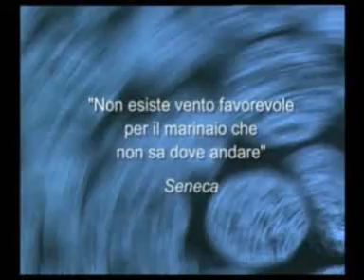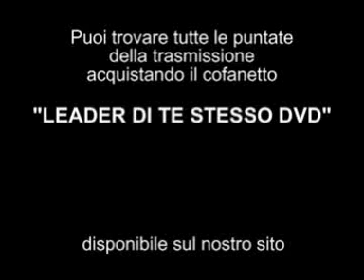RAGGIUNGI I TUOI OBIETTIVI!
*** Per Vedere Roberto Re dal vivo nei suoi corsi,

Gli obiettivi sono dei sogni con una scadenza.

E tu, che obiettivi hai?

Video su crescita personale, atteggiamento mentale, comunicazione, leadership, raggiungimento di obiettivi, gestione delle emozioni e tanto altro 🤓